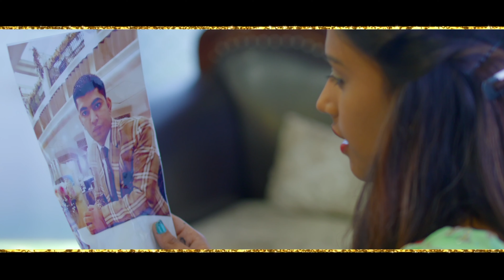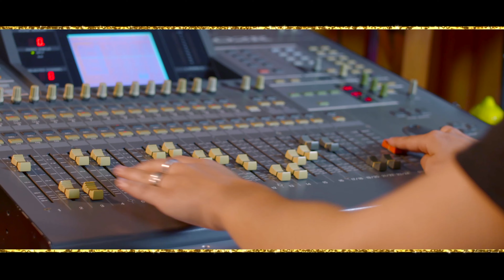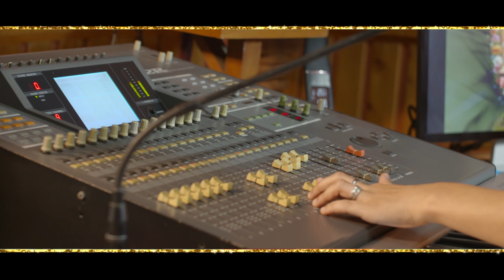CHANNA VE/MANPREET NYK/TKMA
Song :- Channa ve
Singer :- Manpreet Nyk
Lyrics:- Manpreet Nyk
Video By:- K Snehi
Mixed n Mastered by:- Tonie